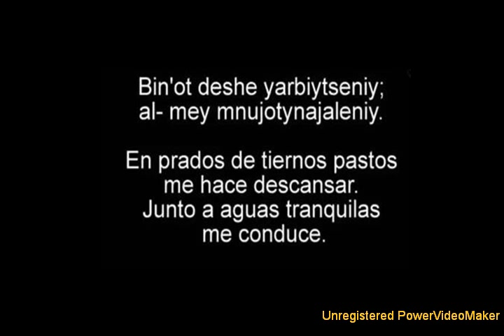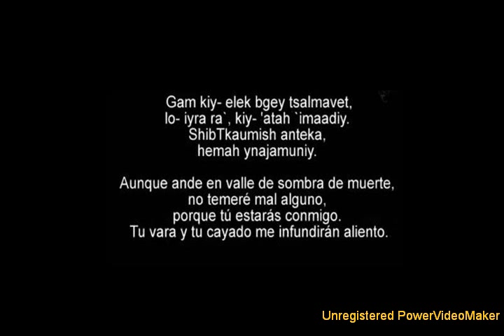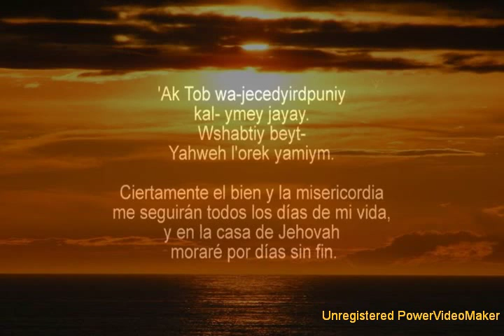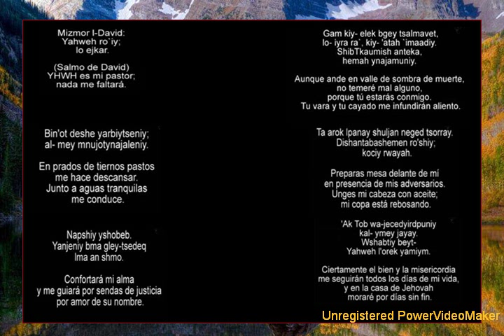El Buen Pastor-Salmo 23-transliteración en hebreo.wmv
Salmo 23 El Buen Pastor, cantado en hebreo